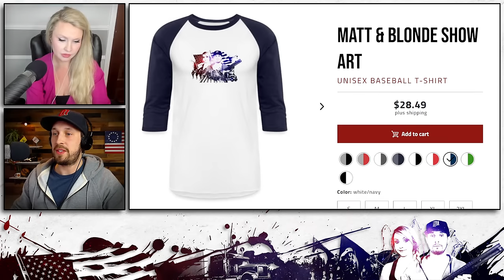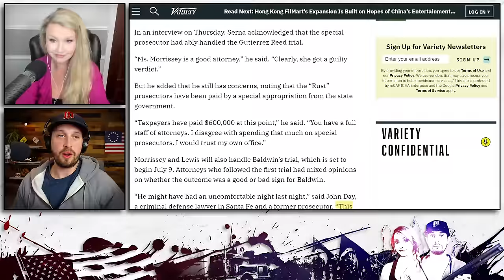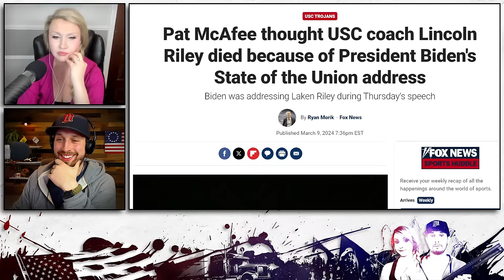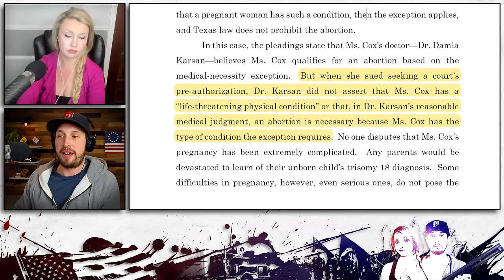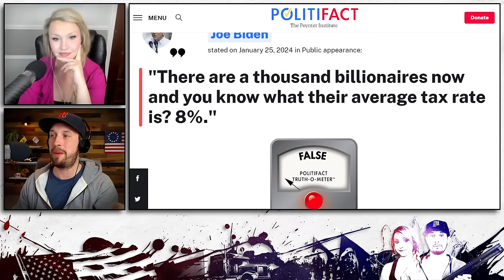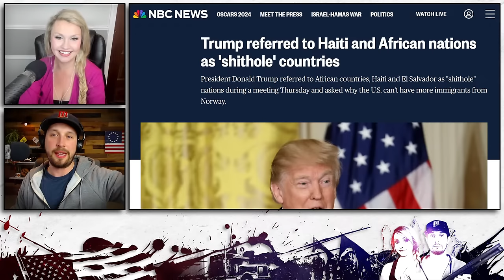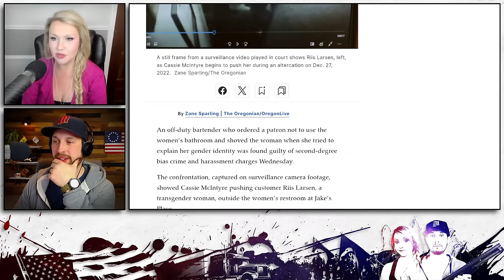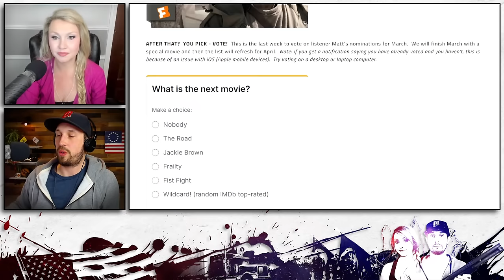#404 | Biden Regrets Saying ‘Illegal,’ Haiti Collapsing, Rust Armorer Convicted | Matt & Blonde Show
Try our signature soaps from Hero Soap Company!

Show timestamps:
2:31 Welcome
9:35 Matt’s Robby Starbuck interview
10:30 Blonde releasing a video by midnight
13:03 Nikki Haley quits the race
17:45 ‘Rust’ armorer Hannah Gutierrez-Reed convicted
26:18 More big problems for Fani Willis’ case
35:27 Biden regrets saying ‘illegal’ describing Laken Riley’s killer
49:31 Riley’s mom rips Biden, meets Trump
51:06 Gold Star dad removed for heckling State of the Union
56:43 Biden honors Kate Cox, Texas woman who had abortion
1:07:30 Biden threatens the Supreme Court over abortion
1:10:13 Break
1:20:59 Biden’s ‘tax the rich’ plan
1:24:32 Biden complains of shrinkflation
1:27:40 Biden wants a ‘come to Jesus’ meeting with Netanyahu
1:29:18 Evidence Biden was drugged up
1:31:32 Katie Britt’s State of the Union response
1:37:30 Haiti is collapsing
1:48:27 Hoax hate - pastor sharpie-swastikas his neighbor’s groceries
1:53:14 Hoax hate - Malcolm Nance says MAGA henchmen loosened his lug nuts
1:56:40 Portland bartender convicted for misgendering trans man in bathroom
2:01:00 Movie review - The Boondock Saints
2:17:55 Break
2:35:34 End